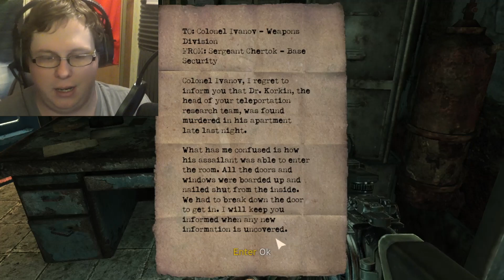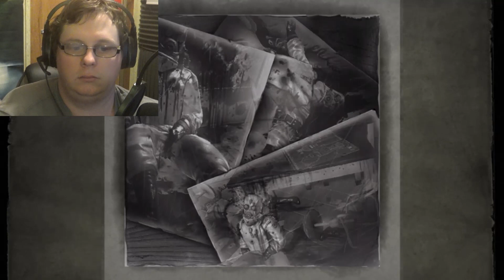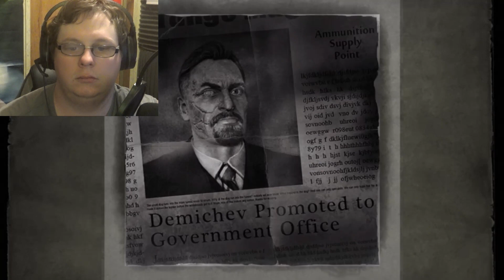Learning A Changed Past (Singularity Ep 4)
Who knew saving 1 man would cause so much trouble...

Discord: You need to follow on Twitter or Facebook and ask